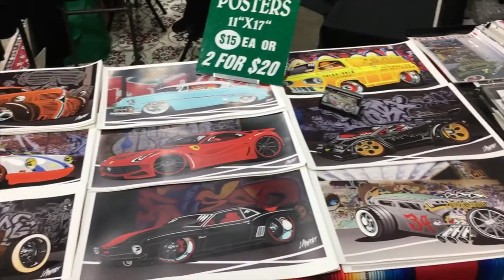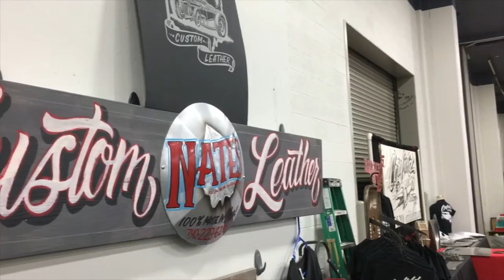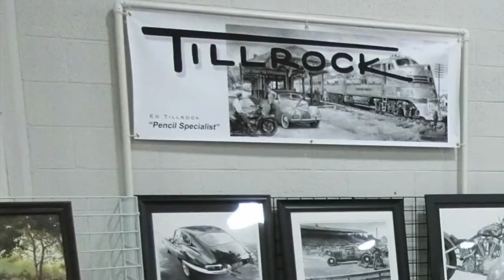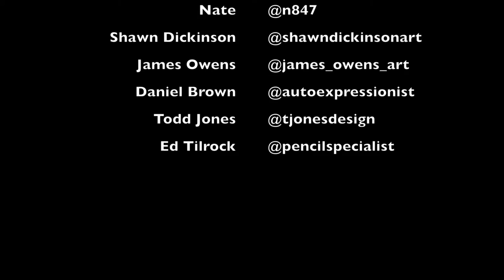Artist Alley Detroit Autorama 2016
Stills and video from the infamous ARTIST Alley at the Detroit Autorama - 2016.